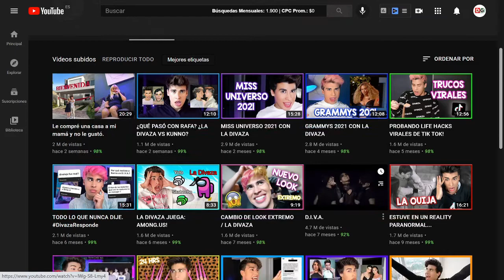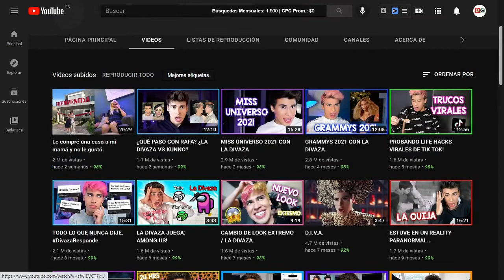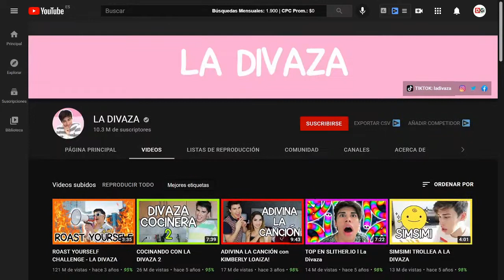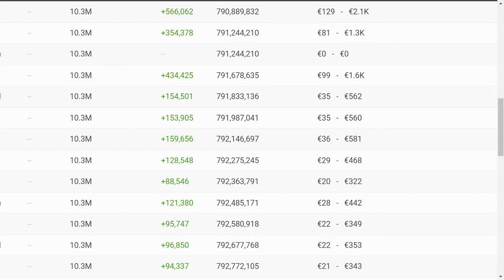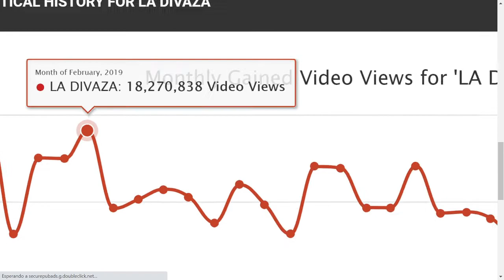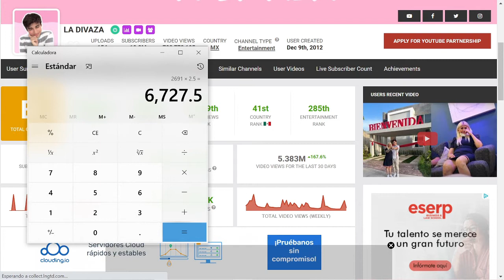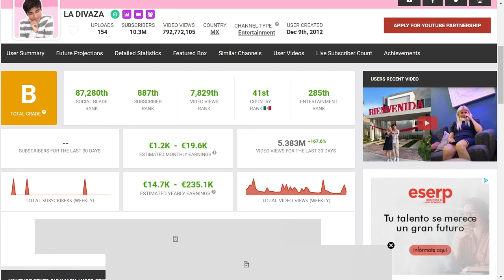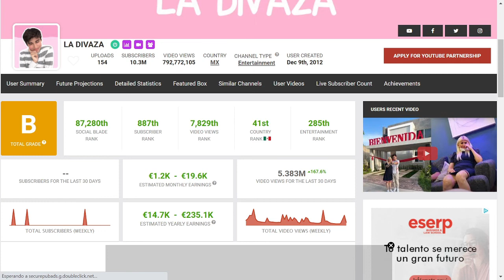🟩🤑 CUANTO GANA LA DIVAZA EN YOUTUBE | CUANTO GANA UN YOUTUBER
Cuanto dinero gana La Divaza al mes en YouTube. Analizando canal del Youtuber, nuevos videos, estadísticas y ganancias del 2021.

Indice
00:00 - Introduccion
00:09 - Canal de la Divaza
02:27 - Estadísticas y visitas
04:32 - Ganancias